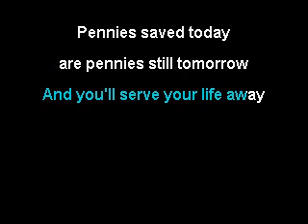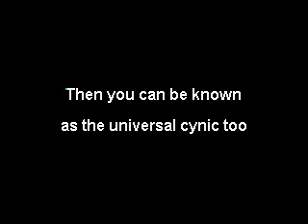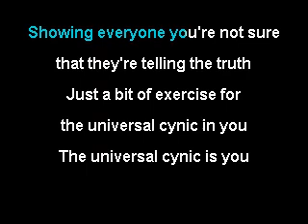Bad Religion - The Universal Cynic (karaoke)